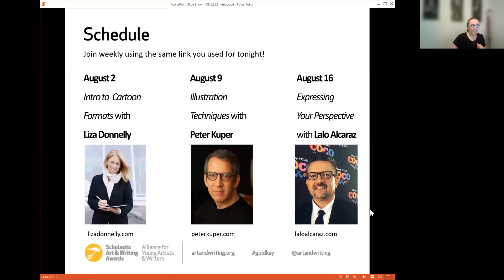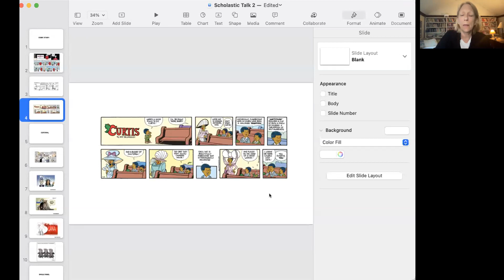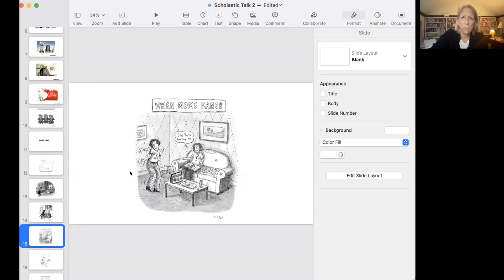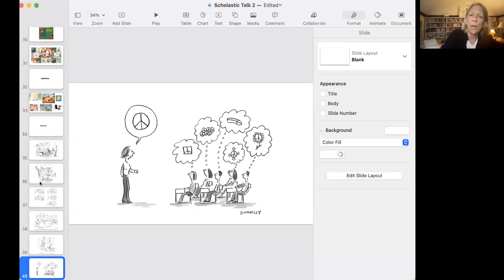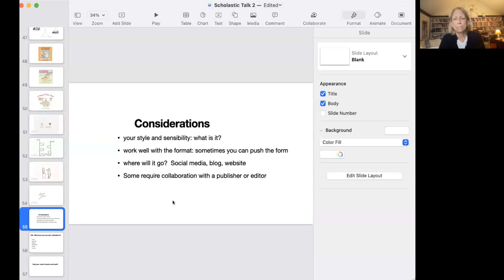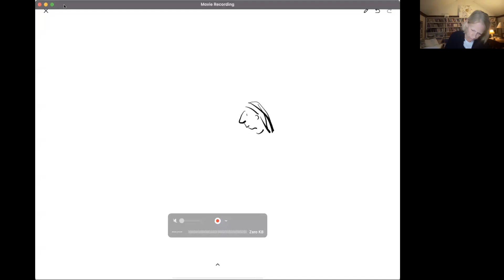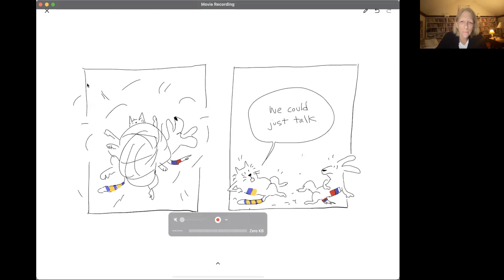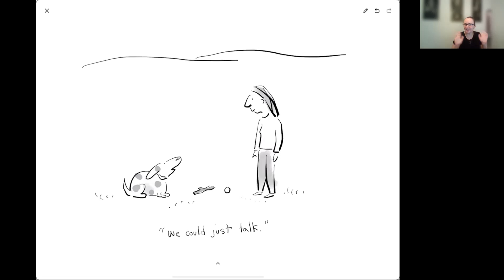Drawing & Cartooning: Intro to Cartooning Formats with Liza Donnelly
Sponsored by The Herb Block Foundation, this workshop series invites teen artists to learn from illustrators and cartoonists about the many formats and techniques they use to convey perspective and meaning in their work. Participants are invited to draw along and reflect on how these skills may be used in their own work.

The first workshop in the series, Introduction to Cartooning Formats, is led by writer, cartoonist, and illustrator Liza Donnelly.

Teens in grades 7-12, ages 13 and up, who reside in the U.S., U.S. territories, U.S. military bases, and Canada are eligible to enter their art in the Scholastic Art & Writing Awards. Works entered in the Editorial Cartoon category may be eligible for a $1,000 scholarship.

Timestamps:
00:04:05: Introduction to the series
00:08:16: About Liza Donnelly & her career
00:12:03: Cartooning formats
00:35:19: Formats in use and Q&A with Liza